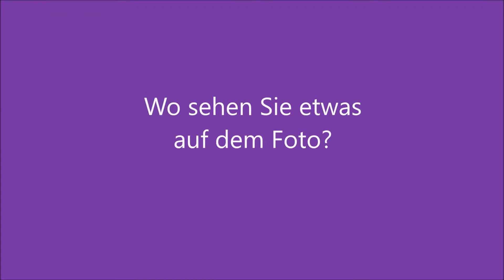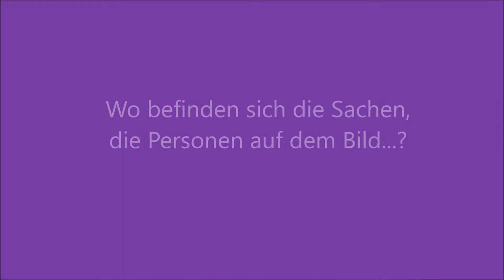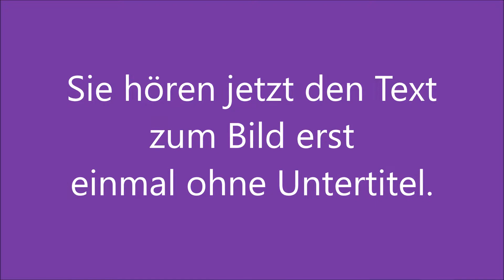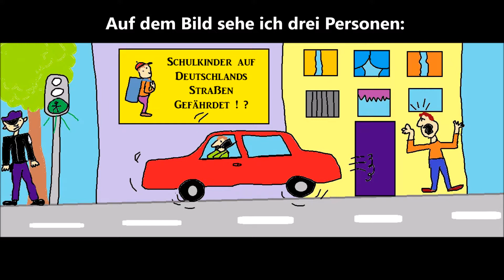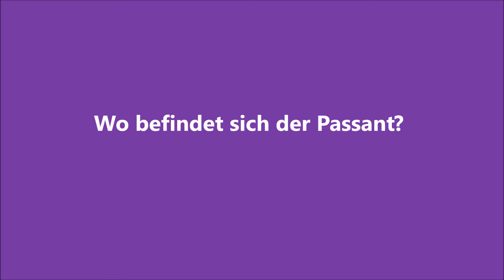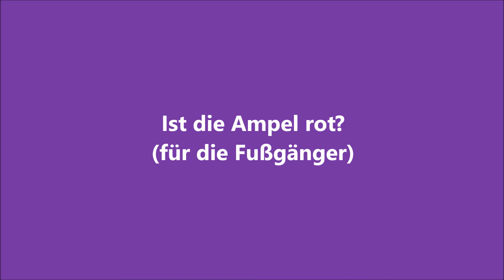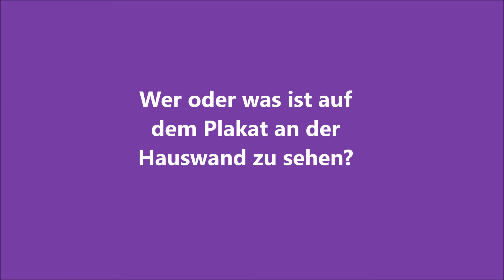B1- Bildbeschreibung (Im Straßenverkehr)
Sie lernen den Aufbau eines Bildes zu beschreiben. Wo befindet sich was auf de Bild? Thema: Im Straßenverkehr. Zeichnung von Pusteblume.